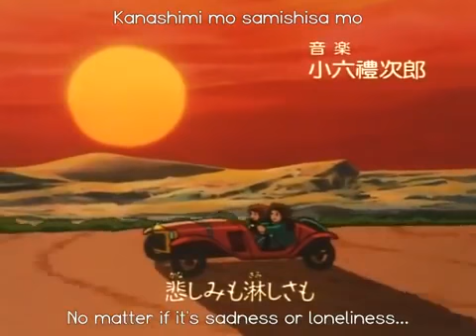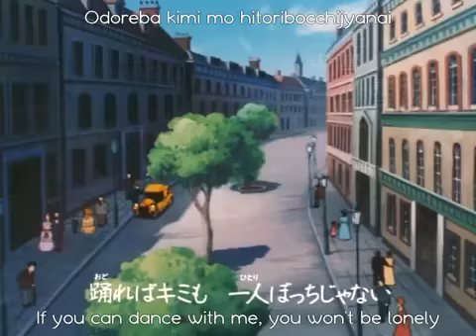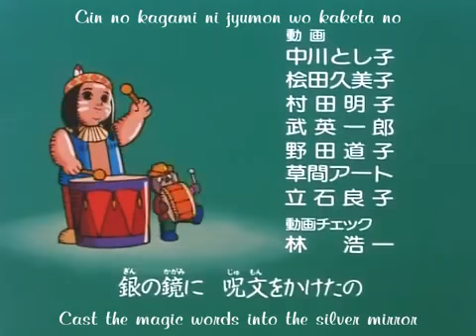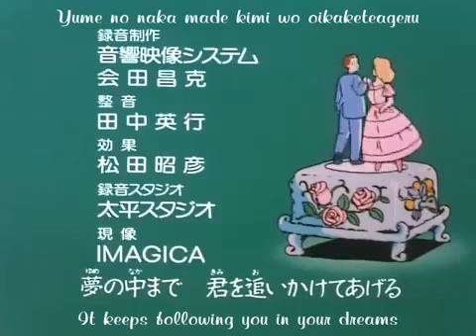The Story of Pollyanna - Girl of Love Episode 16: Don't be angry Aunt Polly - English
Story of a little girl Pollyanna who always found something to be happy about. Based on the best-selling 1913 novel by Eleanor H. Porter , Pollyanna - Girl of Love is a blend of smiles, laughter, excitements and worries. It is now considered a classic of children's literature.